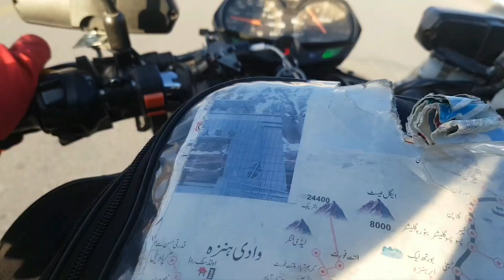GR150 SUZUKI Performance Near KHUNJERAB 40Km/hr